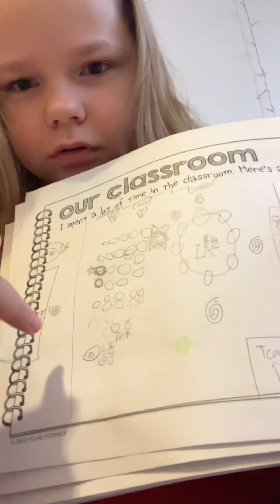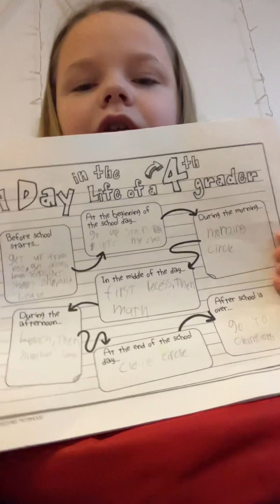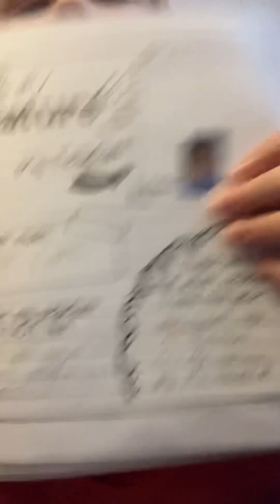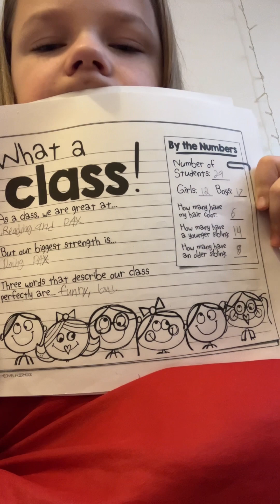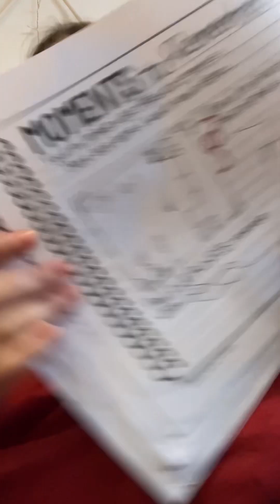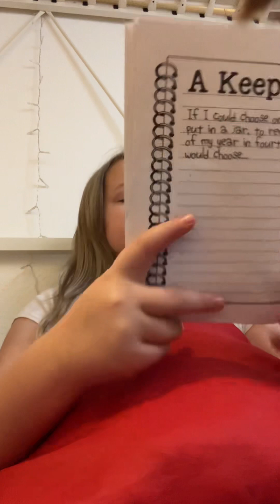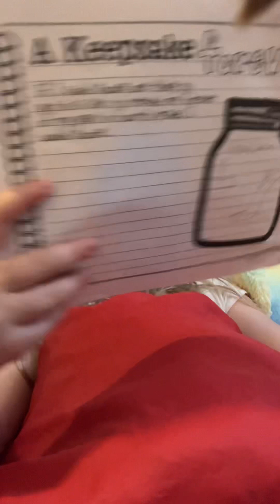Look through my fourth grade Memory book with me❤️😁